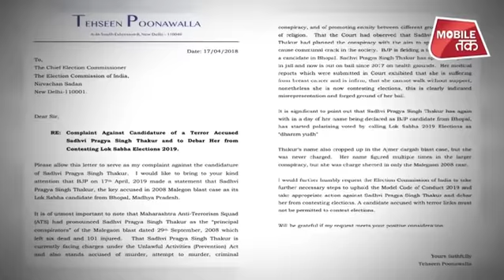Loksabha election: साध्वी प्रज्ञा की शिकायत पर EC ने कांग्रेस को खाली हाथ लौटाया !| MP Tak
Loksabha election: साध्वी प्रज्ञा ठाकुर  की शिकायत लेकर चुनाव आयोग पहुंची कांग्रेस को खाली हाथ लौटाया !|